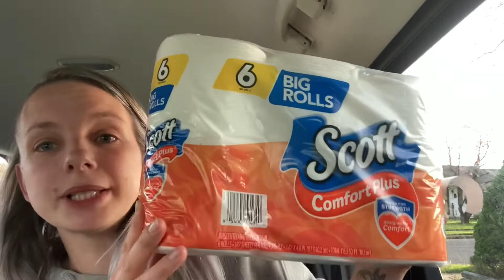Dollar General Digital Couponing - 4/23/22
So I didn’t do either of the $5/25 deals this Saturday, there just weren’t enough hours in the day, no biggie tho, still got the toilet paper that I needed and that’s all that really mattered for me this week. 😊

Sago mini box: Use the link below to save $10 on your first box